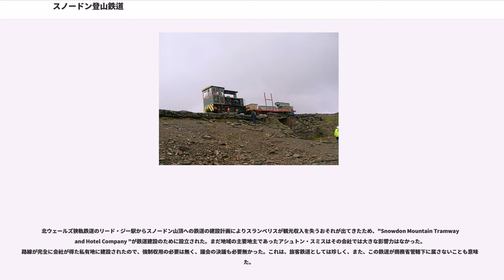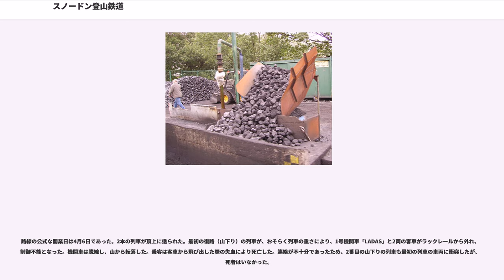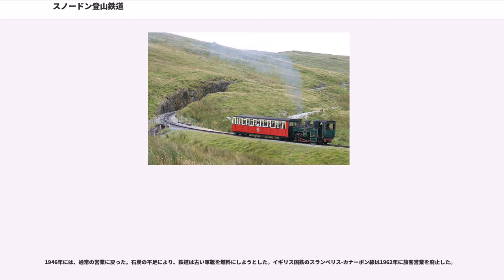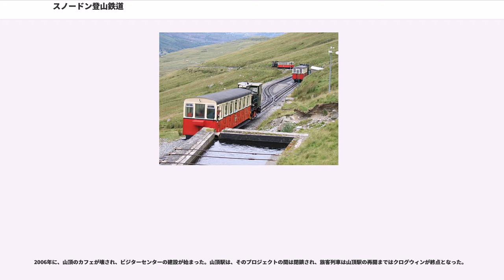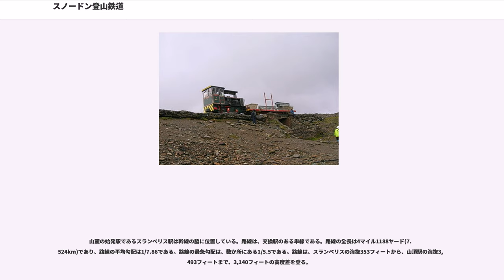スノードン登山鉄道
スノードン登山鉄道（、略:SMR、）は、北西ウェールズのグウィネズにある狭軌のラック式鉄道である。スランベリスから、ウェールズ最高峰であるスノードン山の頂上までの4.7マイル（7.5km）を結ぶ観光鉄道である。

スノードン登山鉄道は、イギリスで唯一の一般に乗車できるラック式鉄道であり、開業から100年以上も人気の観光地であり続けている。路線はイギリスのいくつかの観光地を経営するHeritage Great Britain PLCにより運営される。

スノードン登山鉄道はイギリスでもっとも厳しい気象状況の中で運行されることから、悪天候の中では登頂のサービスが省略される。1両の客車が蒸気機関車またはディーゼル機関車により推進される。以前は動力分散方式の気動車が使用されたこともあった。

スノードン登山鉄道はウィルバート・オードリーによる汽車のえほんシリーズの中の山にのぼる機関車のカルディー・フェル登山鉄道のモデルとなっている。この絵本は、テレビ番組きかんしゃトーマスの原作であるが、カルディー・フェル登山鉄道はテレビシリーズには登場していない。

スノードン山頂までの鉄道についての構想は、ロンドン西北鉄道によってスランベリスとカーナーヴォンが結ばれた1869年に初めて提案された。しかし、地元の地主であるアシュトン・スミスは、鉄道が景観を損なうと考えたため、何の行動もとらなかった。

北ウェールズ狭軌鉄道のリード・ジー駅からスノードン山頂への鉄道の建設計画によりスランベリスが観光収入を失うおそれが出てきたため、"Snowdon Mountain Tramway and Hotel Company "が鉄道建設のために設立された。まだ地域の主要地主であったアシュトン・スミスはその会社では大きな影響力はなかった。路線が完全に会社が得た私有地に建設されたので、強制収用の必要は無く、議会の決議も必要無かった。これは、旅客鉄道としては珍しく、また、この鉄道が商務省管轄下に属さないことも意味した。

登山鉄道は、1894年12月にエニド・アシュトン・スミス（のちに2号機関車に命名された）により着工され、1896年2月までに63,800ポンドの費用をかけて建設された。1895年4月までに土木工事の50%が完成し、路線上で不足している土木工事と建設工事に注力された。

線路の敷設は、ラックレールが正しくかみ合うために路線の一端から順次はじめられた。最初の機関車は1895年7月に搬入されたが、スランベリスと滝の間の2つの大きな高架橋が完成した1895年8月になっても線路はほとんど敷設されていなかった。その後は、必要な資材を機関車で運搬することにより、山へ向けて非常に早く建設が進んだ。吹きさらしの場所と悪天候の影響を考えると、1896年1月に最初の列車が山頂に到着したのは驚くべきことであった。その時点では柵と信号の準備ができていなかったため、開業式はイースターに設定された。

路線は1896年のイースターに開業した。これを見越して、商務省のフランシスマリンデン卿大佐が3月27日に路線の非公式な点検を行った。これには自動ブレーキの実証を含んでいた。大佐は路線に満足していると述べたが、風速を計測・記録し、風が非常に強い時は列車を止めるように勧告した。

4月4日に機関車と2両の客車による列車が業者により運転された。最後の区間で、登坂中の列車が切り通しからの落石に衝突し数輪が脱線した。列車に乗っていた作業者により復線し、そのまま運転を続けた。

路線の公式な開業日は4月6日であった。2本の列車が頂上に送られた。最初の復路（山下り）の列車が、おそらく列車の重さにより、1号機関車「LADAS」と2両の客車がラックレールから外れ、制御不能となった。機関車は脱線し、山から転落した。乗客は客車から飛び出した際の失血により死亡した。連絡が不十分であったため、2番目の山下りの列車も最初の列車の車両に衝突したが、死者はいなかった。

調査の結果、事故は建設後の路盤沈下がきっかけとなり、さらに列車の重量による速度超過によって引き起こされたと結論付けた。調査会の勧告により、列車の最大許容重量は客車の1.5倍と同等に制限され、2両編成の列車のために軽量の客車が購入されることにつながった。また同時に、ラック式線路にグリッパーシステムが導入されることになった。（下記グリッパーレールの節参照）

1897年4月9日、路線は再開された。このときは事故も無...